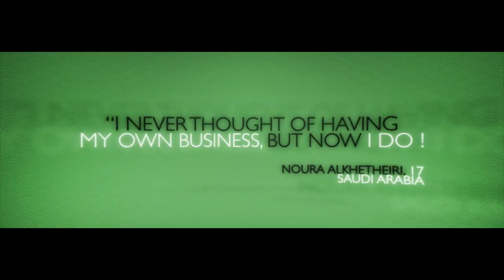I Dream I Achieve INJAZ HD